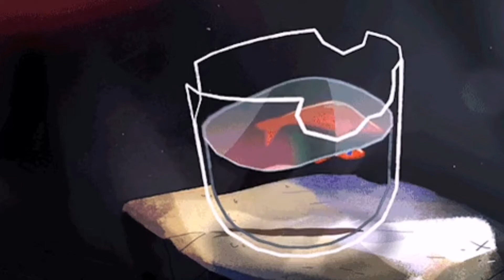little mix, jason derulo – secret love song (edit audio)